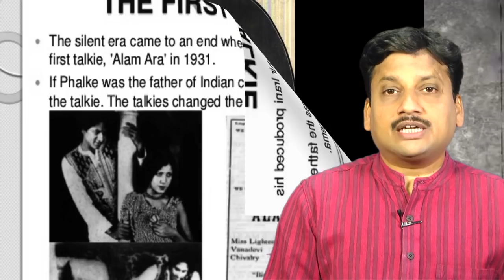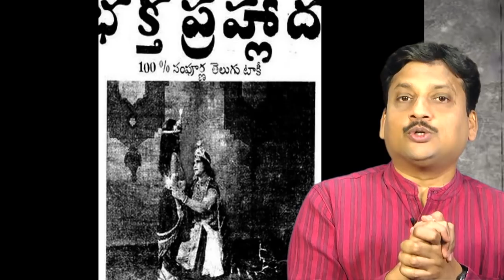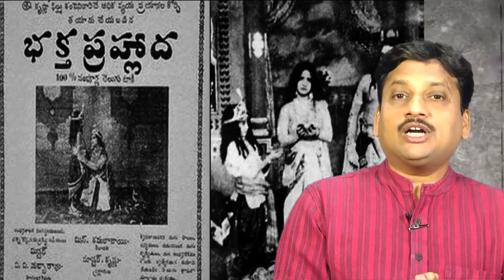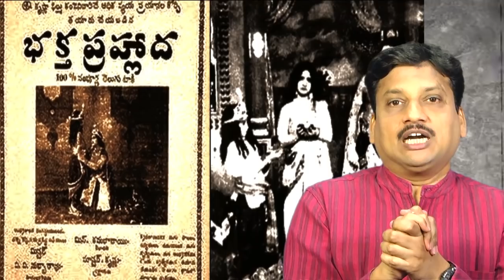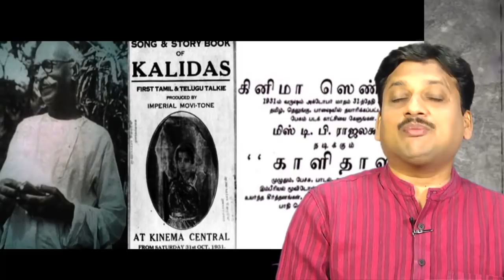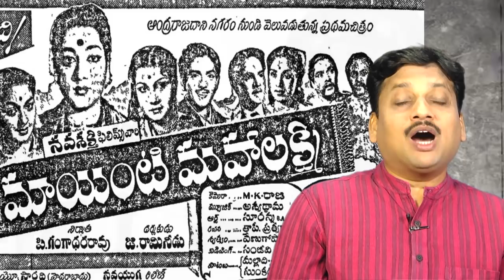Director of First Ever Telugu Full Length Talkie Movie | Director HM Reddy Real Story | Tollywood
H.M. Reddy, also known as Hanumappa Muniappa Reddy, is an Indian director and producer in the early Telugu film industry. He was the first director and producer of Telugu cinema industry. He started his career as a director with the talkie film Kalidas.

Ardeshir Irani was planning to make the first Indian talkie movie Alam Ara in Hindi in 1931. H. M. Reddy was assistant director for that film, he brought the entire drama team of A play Prahalada written by Dharmavaram Ramakrishnamacharyulu, under supervision of C.S.R. Anjaneyulu, to Bombay and H. M. Reddy made the first south Indian talkie in Telugu on the sets of Alam Ara. After scouting for evidence in libraries in Chennai, Andhra Pradesh and Mumbai, I finally stumbled upon ‘The Bombay Government Gazette -Part I’ (page no.:313) dated February 4, 1932 at the National Film Archives, Pune, which had the dates of films produced and censored in Bombay. The censor date of Bhaktha Prahlada was given in it as January 22, 1932. The Bombay Chronicle carried an advertisement on January 31, 1932 that the film would be released soon. And it was released on February 6, 1932 at Krishna Cinema on New Charlie Road, Bombay. The Times of India carried a review of the film on the same day of its release as preview show was held before its release. Subsequently, it was released in Andhra and then on April 2, 1932 at the National Picture Palace (later renamed as Broadway Talkies), Madras. All this clearly proves that Bhaktha Prahlada was released only in 1932."